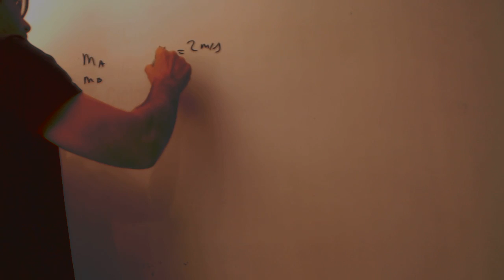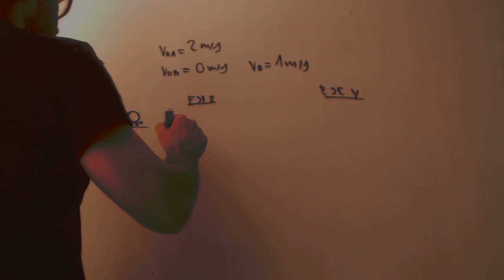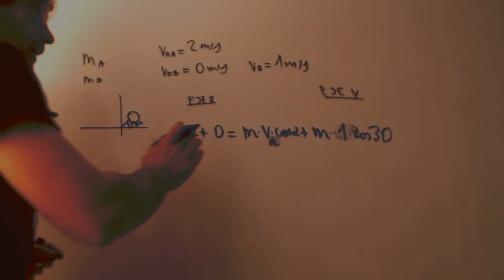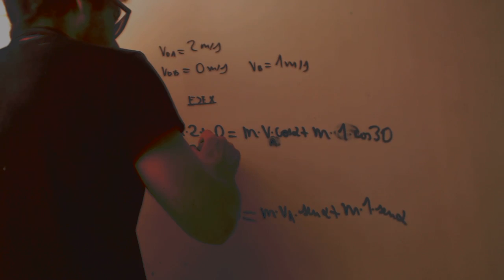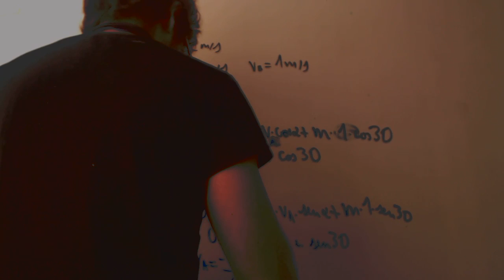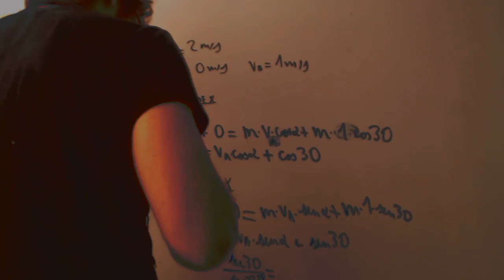Choque bolas billas con angulo Fisica 1 Bachillerato Academia Usero Estepona